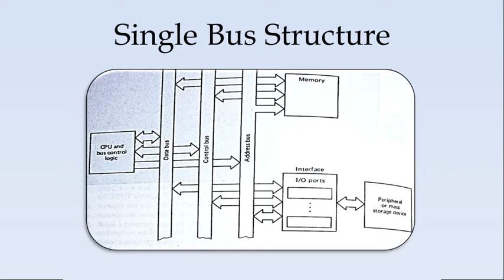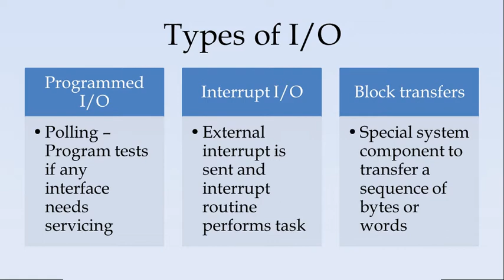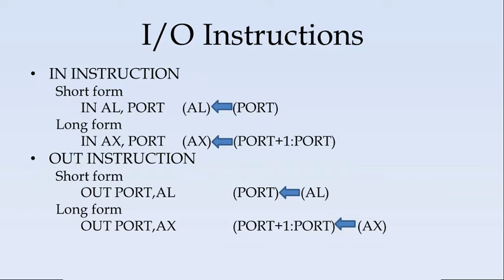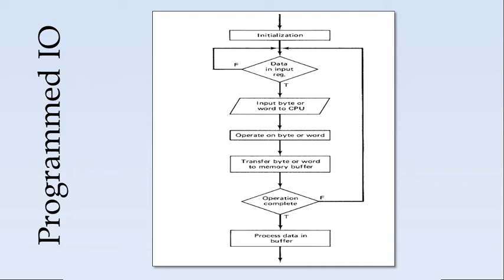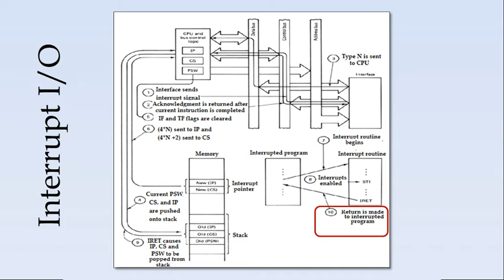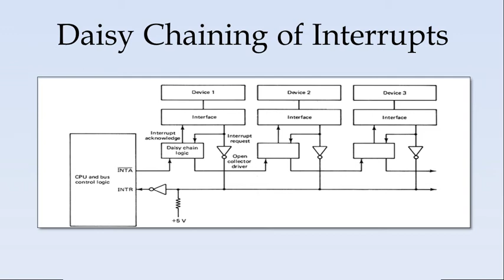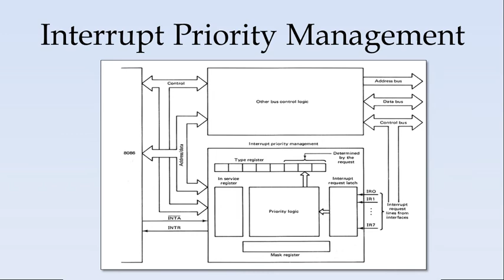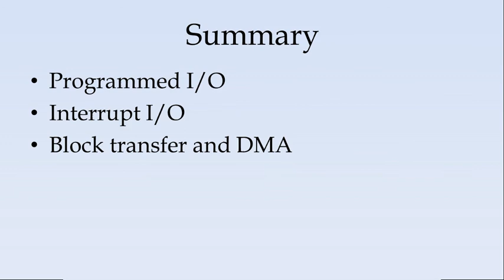8086 IO Programming